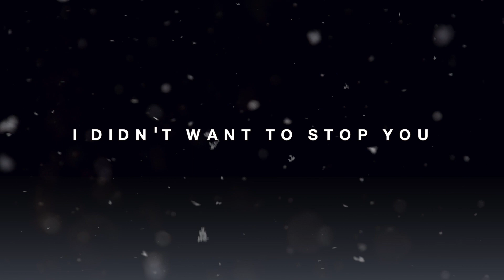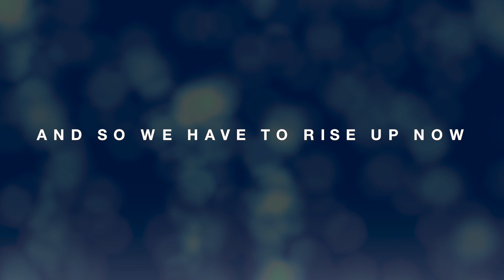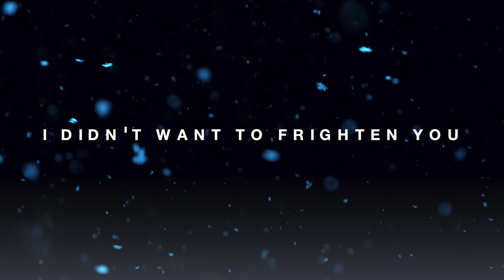XR CHOIR - This Is An Emergency Lyric Video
XR CHOIR performing This Is An Emergency.

"A platform for people to put their voices behind the extinction rebellion and call out for action in any town anywhere through shear volition"

Video: Ell Edits